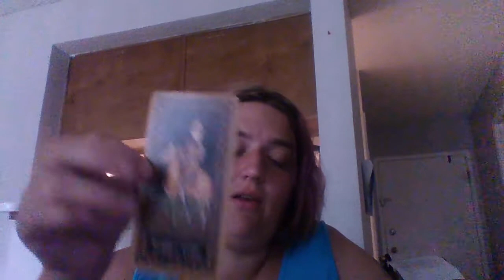Daily Tarot Reading- June 16, 2022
Today's reading. Remember, if it's too hot for you, it's too hot for them!